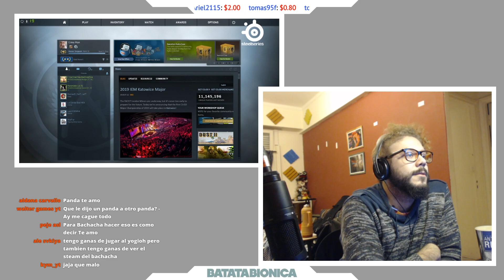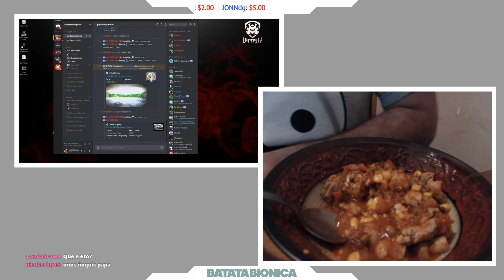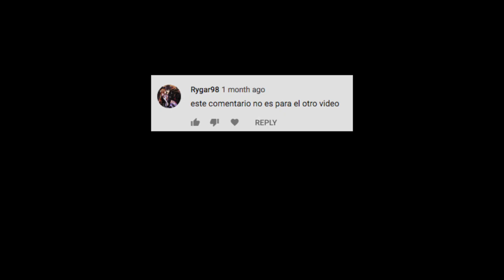THE BEST OF BACHACHA 2018 Pt. 1 - El Rapidito de Batata #11